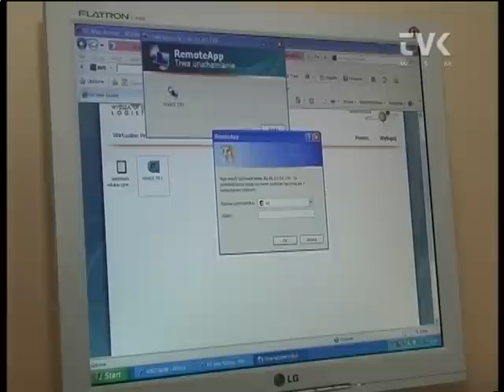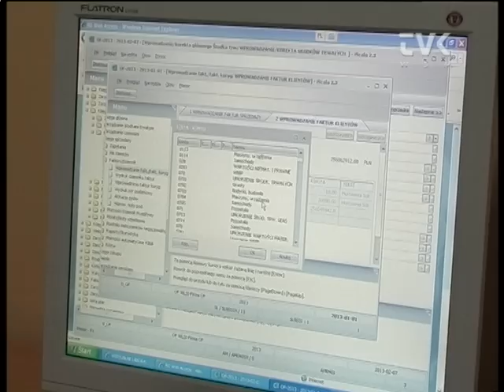Wirtualne laboratorium w ZS nr 1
W Zespole Szkół nr 1 w Wieluniu zajęcia w zawodach technik logistyk i technik ekonomista prowadzone są w formie "Wirtualnych Laboratoriów".

Młodzież uczy się pracy zawodowej w sposób praktyczny, przy pomocy programu komputerowego stosowanego w większości przedsiębiorstw działających na rynku. Program ten spełnia wymogi najwyższej klasy systemów, które są zaawansowaną technologią informatyczną.

Wykorzystanie specjalistycznego oprogramowania biznesowego pozwala uczniom wcielać się w rolę potencjalnego pracownika i wykonywać zadania jak w prawdziwej pracy. Nowoczesność nauczania przedmiotów zawodowych w taki sposób przyczyni się do zwiększenia atrakcyjności tej młodzieży jak osoby poszukującej pracy.

Uczniowie otrzymują dyplom poświadczający umiejętność obsługi tej klasy systemu informatycznego. Szkoła dzięki współpracy z Wyższą Szkołą Logistyki w Poznaniu testowała to innowacyjne narzędzie edukacyjne przez 2 lata.